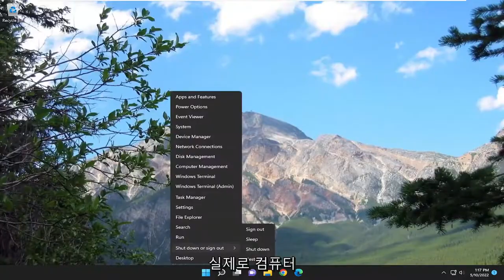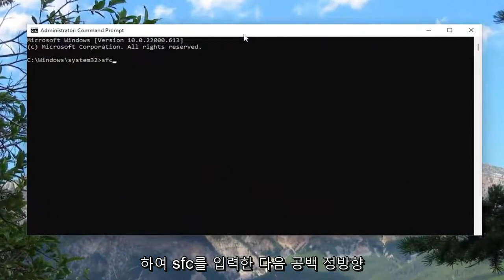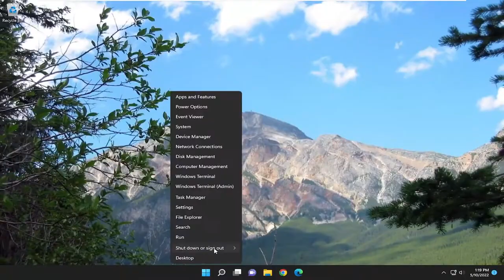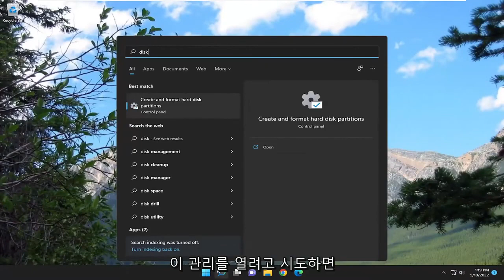디스크 관리 콘솔보기가 최신이 아닙니다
Windows 11/10에서 디스크 관리 콘솔 보기가 최신 상태가 아님 [솔루션]

디스크 관리는 시스템의 파티션과 드라이브를 유지 관리하는 데 사용되는 기본 제공 Windows 프로그램입니다. 일반적으로 유틸리티에서 모든 작업을 수행하는 것은 Windows 시스템에서 작동하도록 잘 최적화되어 있기 때문에 번거롭지 않지만 많은 사용자가 동일한 작업을 시도할 때 다음과 같은 오류 메시지가 표시된다고 불평했습니다.

디스크 관리 콘솔 보기가 최신 상태가 아니므로 작업을 완료하지 못했습니다. 새로 고침 작업을 사용하여 보기를 새로 고칩니다. 문제가 지속되면 디스크 관리 콘솔을 닫은 다음 디스크 관리를 다시 시작하거나 컴퓨터를 다시 시작하십시오.

이 자습서에서 다루는 문제:
디스크 관리 콘솔 보기가 최신 상태가 아닙니다.
디스크 관리 보기가 최신이 아닙니다.
디스크 관리에 드라이브가 표시되지 않음
디스크 관리 콘솔 보기가 최신이 아닙니다.